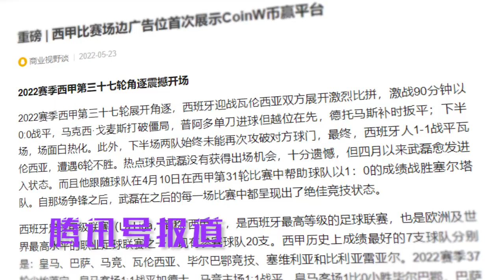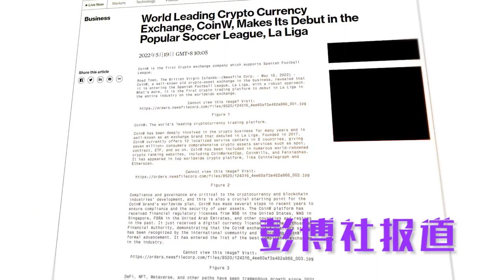CoinW亮相西甲被全球顶级媒体报道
5月15日，CoinW币赢与西甲联赛达成合作，并首次亮相西甲场边广告，成为首个支持西甲联赛的加密交易平台！